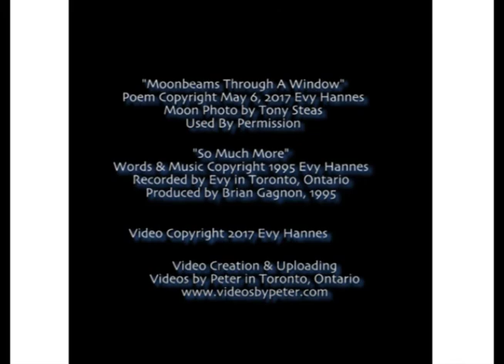Moonbeams Through A Window (Poetry) adsdentiste Photo | So Much More - Evy Hannes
A memorable photo of a moonlit window, the muse of pure poetry ... and the true emotions of a tender love song.

DEAR MUSIC FRIENDS:
Here and now, and from my heart, I THANK YOU ALL in advance
for stopping by. May the days and nights ahead bring you
beautiful memories of love and tenderness.

With love from Canada, Evy

"MOONBEAMS THROUGH A WINDOW"

When moonbeams through a window
so softly touch your face
and enfold you in the glow
of a heavenly embrace,
my sleepy eyes are mesmerized
as I gaze upon the sight
of the wonder of you
on this magical night.
I lie awake and see you sleeping
in your dreamland, so far away.
Oh, how I long to hold you
before this night turns into day.
If I reach out and touch you now,
the panorama will be through.
So I'll just lie here, in silence,
and love these tender moments
that I have with the moonbeams
and beautiful you.

Not every road leads somewhere.
Not every smile will take you there.
My life read like a book of old cliches.
Just when I felt like filing the tattered book away,
you gave me words to write my last cliche.

You are every love I ever lost, and more.
This time, I won the big one.
This time, I got the gold.
This time the word 'forever' means so much more.

There's only one thing better than knowing that you love me,
it's the happiness I know from loving you.
There's only one thing sweeter than my wildest dreams of you,
it's having you here in my arms as they come true.

You are every love I ever lost, and so much more.

VIDEO CREDITS:
Poetry Recitation "Moonbeams Through A Window" (c) May 6, 2017 Evy Hannes
Moonlit window photo (c) April 2017 Tony Steas (adsdentiste) Used by permission.

Recorded by Evy in Toronto, Ontario
Produced by Brian Gagnon, 1995

SPECIAL THANKS:
...  to Videos by Peter in Toronto, Ontario
...  to Tony Steas (adsdentiste) in Thessaloniki, Greece,
for permission to use his enchanting moonlit window photo
taken in Southampton, an international port city on England's